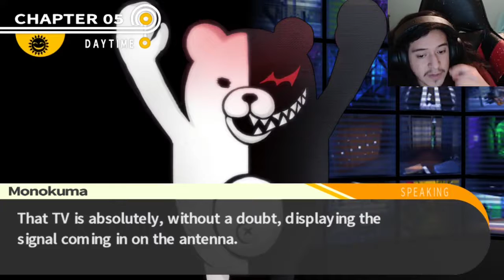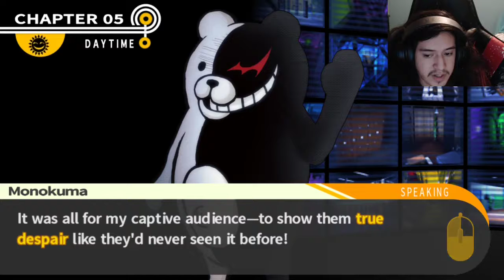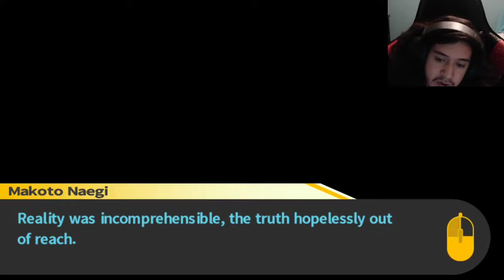[Danganronpa 1] Pt 23 We killed Monokuma???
I'm glad you decided to come and watch my video it means a lot and don't forget to look at the links below for more content about me also my sponser

and if you want you can also buy something from my wishlist